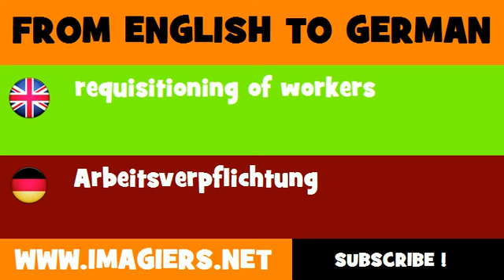DEUTSCH ENGLISCH = Arbeitsverpflichtung